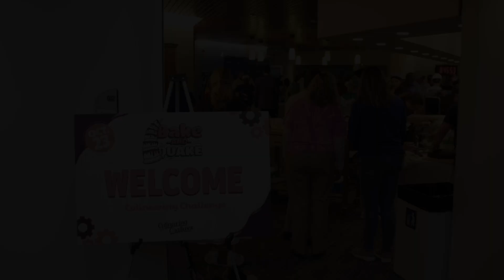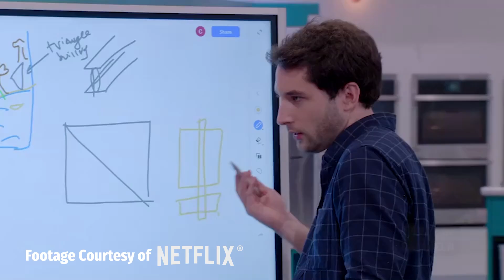Keeping ConnectED: 2024 Culineering Challenge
In this week’s KeepingConnectED, nine career technical education teams from across West Virginia competed in the 2024 Culineering Challenge. Blending culinary, engineering, and digital media students, teams built edible structures to withstand shaking over several rounds 🎂. Cast from the Netflix® show "Baking Impossible" attended to mentor students and judge the competition. The event culminated with Hundred High School winning the title of Grand Champion 🏆. See the highlights of this memorable learning experience.